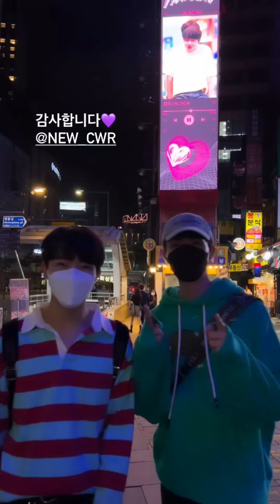[ZeeNuNew] IGs ,Tw - 220625